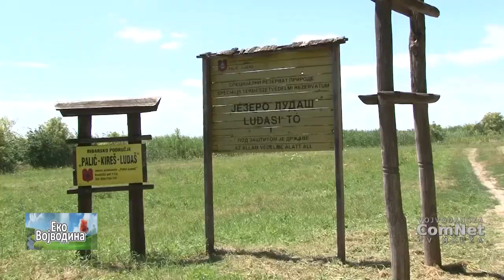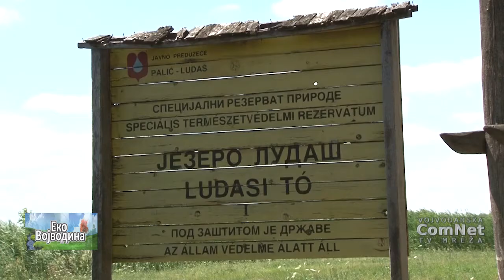Emisija Eko Vojvodina 20072017